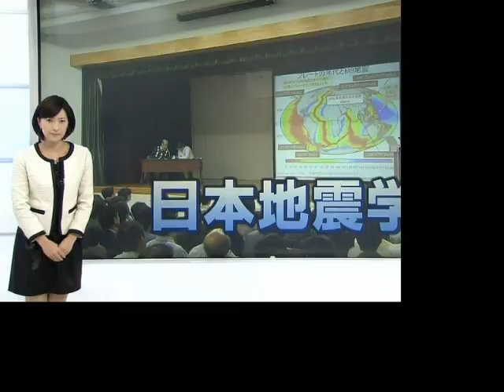ひとりぼっちの部屋 小郷知子